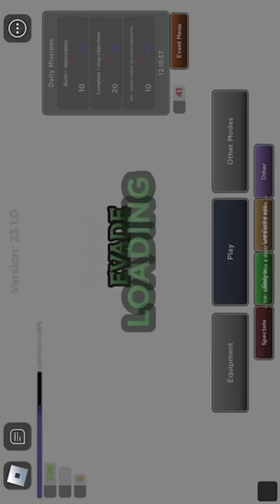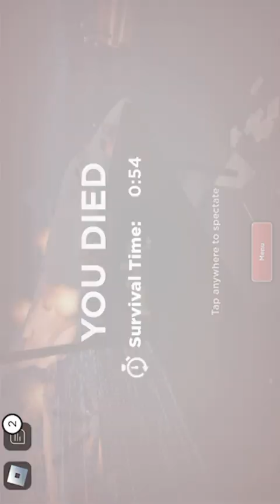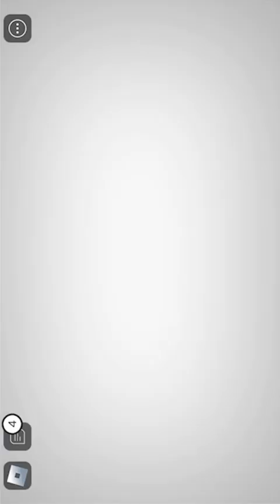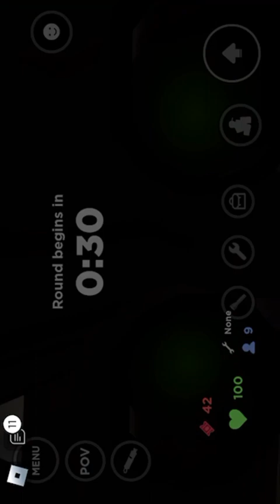Me playing EVADE